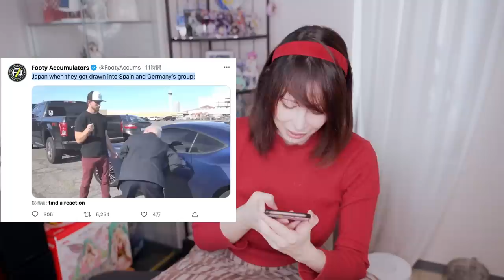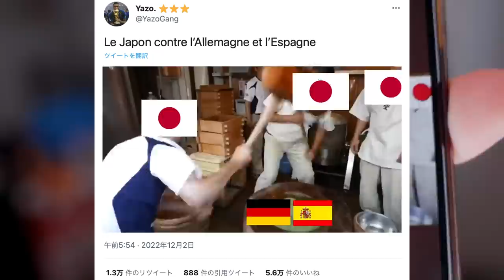【W杯】日本のスペイン&ドイツ撃破にイタリア国民が歓喜しています！TV、新聞でも大きく報道しているので紹介します【海外の反応】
ワールドカップ 日本のスペイン&ドイツ撃破にイタリア国民が歓喜しています！TV、新聞でも大きく報道しているので紹介します
海外の反応

2022年3月から移籍しました。今は:
METEORA ST.所属